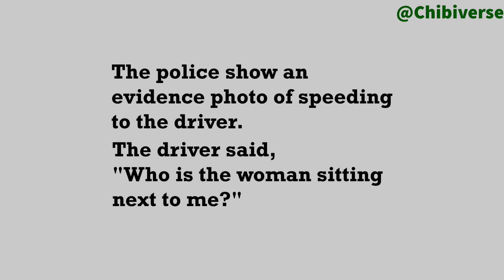🚓Speeding Photo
Check Two Sentence Novel(TSN)!